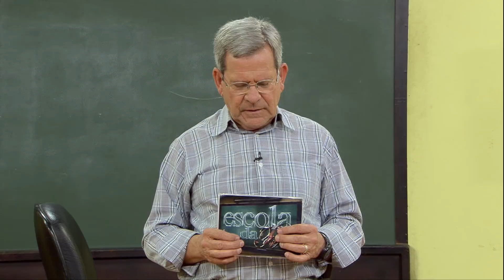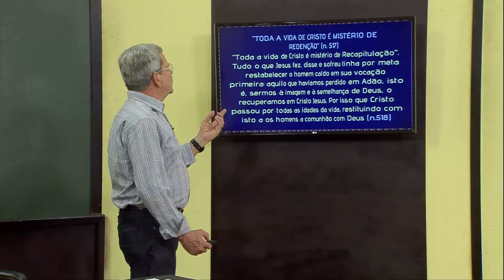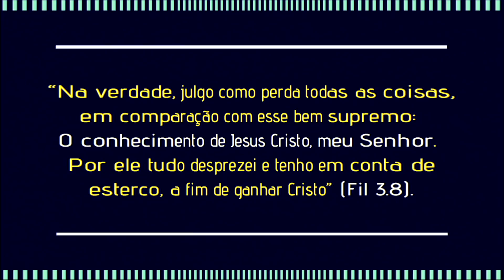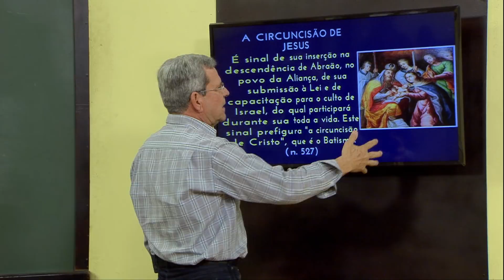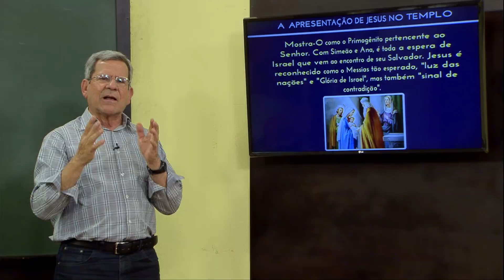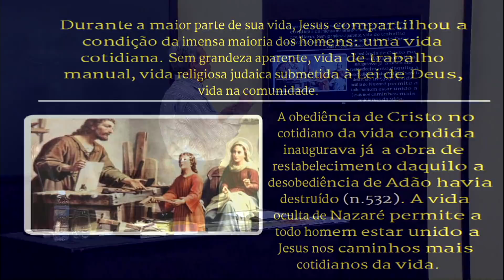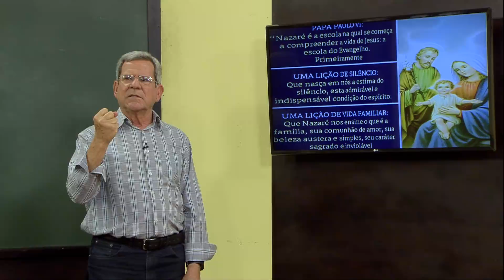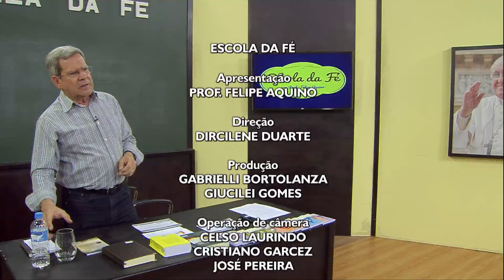Escola da Fé - 23/08/18 - Os mistérios da vida de Cristo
Escola da Fé é um programa em que nós levamos à você um pouco daquilo que está no coração da Igreja. Começado há dois mil anos com Jesus até os dias de hoje, a Igreja Católica vem crescendo e evoluindo junto com seus seguidores. Programa apresentado pelo Professor Felipe Aquino.